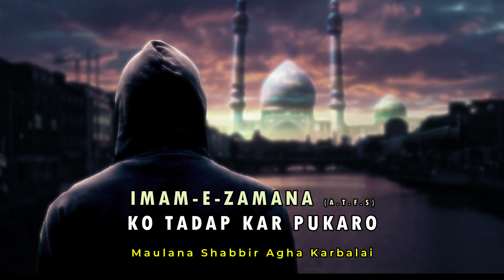Imam-E-Zamana (a.t.f.s) Ko Tadap Kar Pukaro | Maulana Shabbir Agha Karbalai